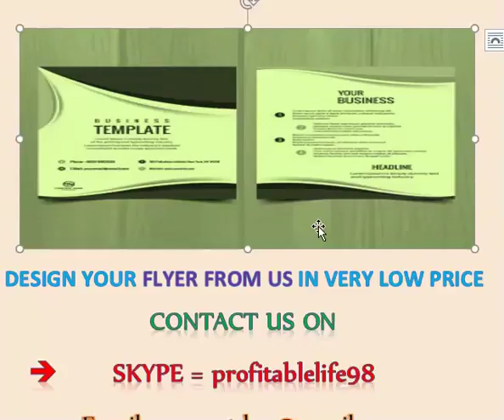Top Graphics design Find Online Graphic Design service In 2018